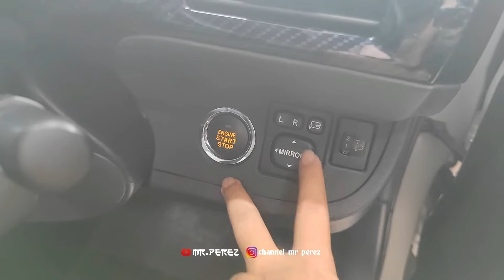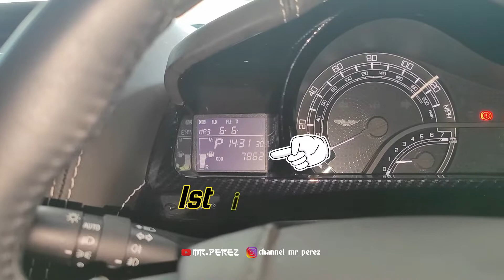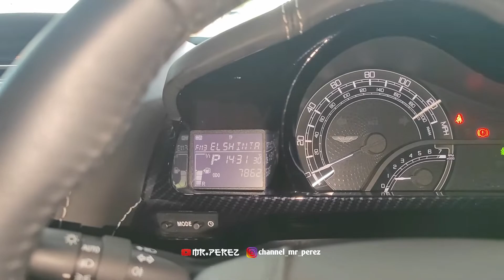City Car Istimewa & Langka di Indonesia, Aston Martin Cygnet 2011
Di Indonesia city car ini masuk melalui importir umum dan sangat langka di Indonesia. Bahkan unit bekas yang satu ini sangat istimewa meski produksi 2011. Selain kondisi body super mulus, ternyata mobil ini jarang sekali dipakai pemiliknya.

Yang berminat buruan saja deh kontak di 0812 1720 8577 by WA